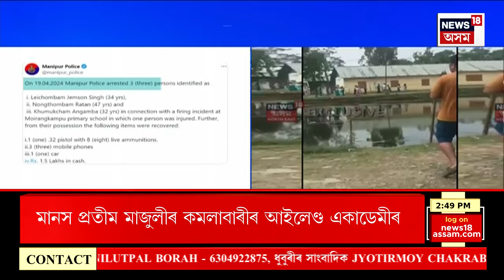Asssamese News | HSLC Exam Result Declared | ঘোষণা হ’ল অন্তিমটো হাইস্কুল শিক্ষান্ত পৰীক্ষাৰ ফলাফল।